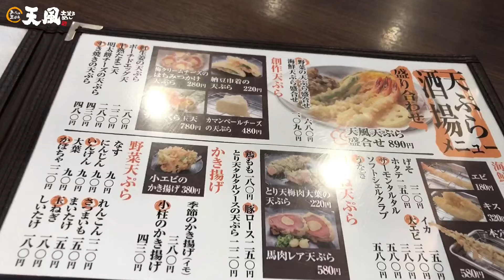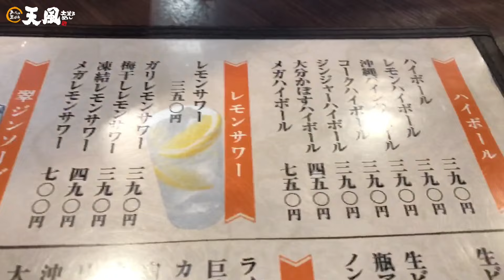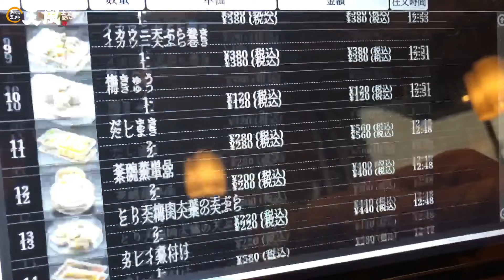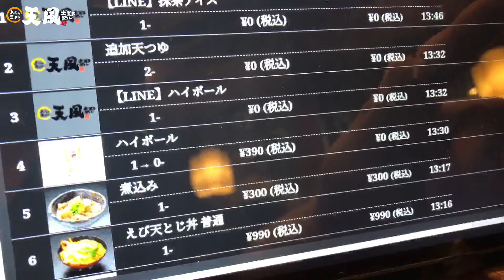【飯テロ】3月22日. 天風 萩原店グランドオープン！【大分グルメ】【天風】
天風天ぷら盛り合わせ890円

半熟たまご天280円

カマンベールの天ぷら480円

ご飯惣菜セット690円
（ご飯・味噌汁・惣菜・おかわり自由！）

カレイ煮付け580円

とり天梅肉大葉の天ぷら（2ヶ）220円

だしまき220円

梅きゅう120円

イカウニ天ぷら巻き380円

小エビのかき揚げ380円

えび天とじ丼（ご飯惣菜セット付き）990円

煮込み300円

生ビール（中）550円

レモンハイボール390円

ハイボール（LINE友達サービス）